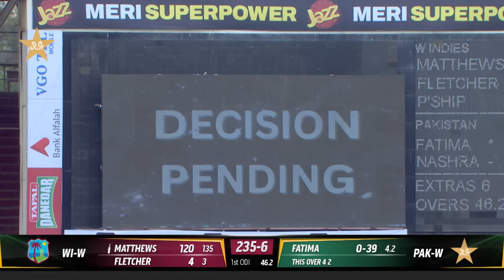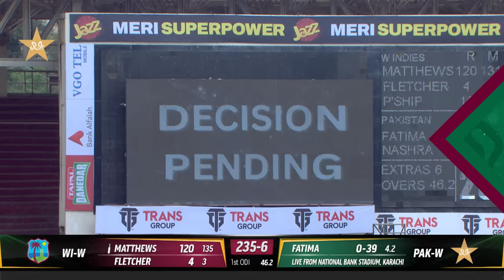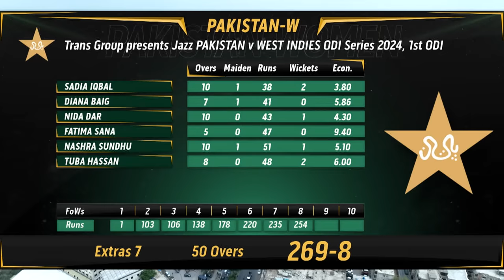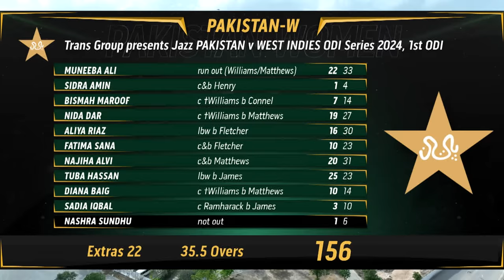Full Highlights | Pakistan Women vs West Indies Women | 1st ODI 2024 | PCB | M2F2A